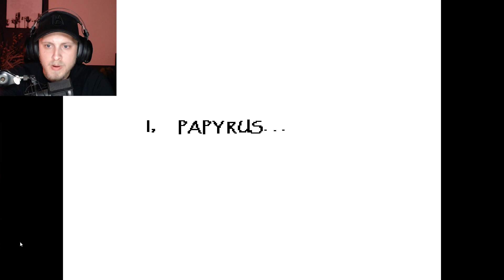NYEH HEH HEH!! - Undetale - Part 3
nyeh and some hehs

Dive into the captivating world of Undertale with our Let's Play series! Join us as we navigate the Underground, make crucial choices, and engage in intense battles. Experience the game's unique narrative, meet quirky characters, and enjoy its iconic soundtrack composed by Toby Fox. Whether you're a seasoned fan or new to Undertale, our series offers an exciting adventure filled with strategy, emotions, and surprises.